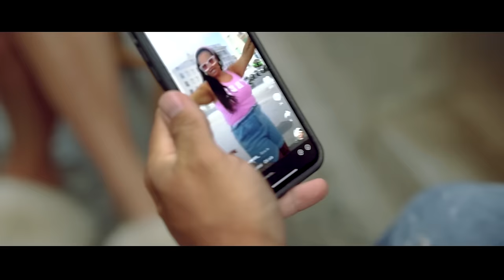Enzo Bambolina - Te Chiammen Faccia Verde (Video Ufficiale 2021)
@2021 NAPOLI PRODUCTION: Enzo Bambolina - Te Chiammen Faccia Verde (Video Ufficiale 2021)
Autore: Ivan Doria